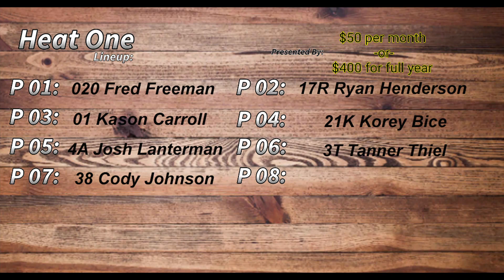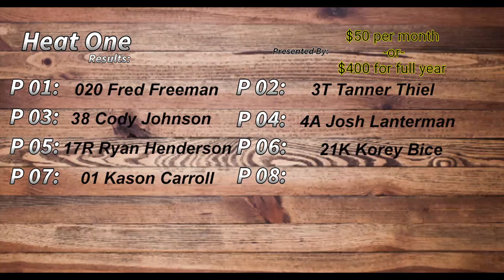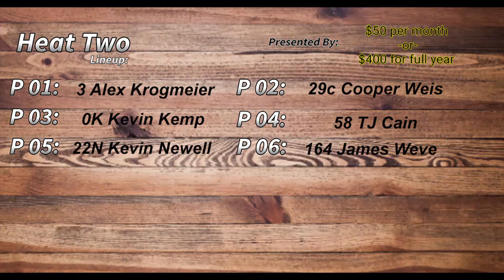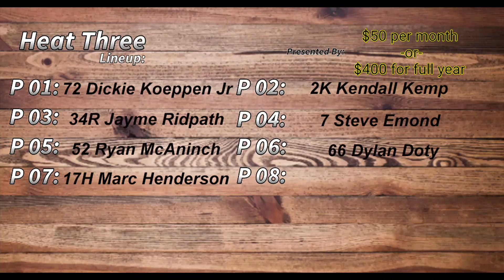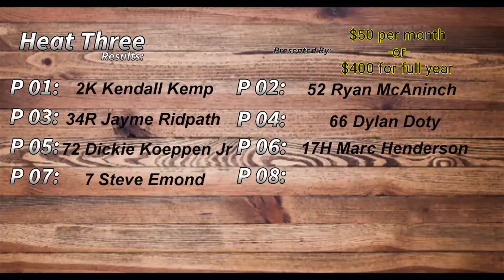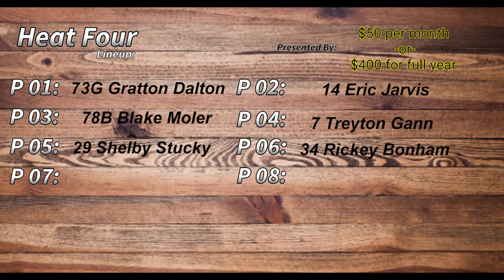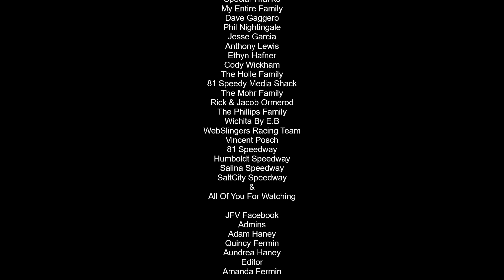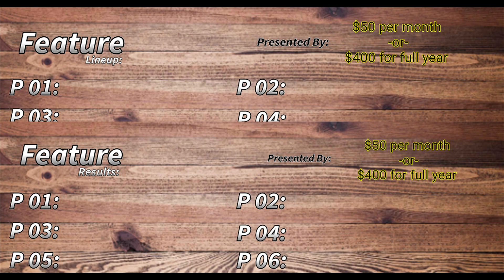316 Modifieds #7, Heats 1-4, 81 Speedway, 06/08/24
June 8, 2024. Park City, Kansas.
Regular Season Racing #4
Mike McIlvain Memorial

P 01: 020 Fred Freeman
P 02: 17R Ryan Henderson
P 03: 01 Kason Carroll
P 04: 21K Korey Bice
P 05: 4A Josh Lanterman
P 06: 3T Tanner Thiel
P 07: 38 Cody Johnson
Heat Two Lineup
P 01: 3 Alex Krogmeier
P 02: 29c Cooper Weis
P 03: 0K Kevin Kemp
P 04: 58 TJ Cain
P 05: 22N Kevin Newell
P 06: 164 JamesWeve
Heat Three Lineup
P 01: 72 Dickie Koeppen Jr.
P 02: 2K Kendall Kemp
P 03: 34R Jayme Ridpath
P 04: 7 Steve Emond
P 05: 52 Ryan McAninch
P 06: 66 Dylan Doty
P 07: 17H Marc Henderson
Heat Four Lineup
P 01: 73G Gratton Dalton
P 02: 14 Eric Jarvis
P 03: 78B Blake Moler
P 04: 7 Treyton Gann
P 05: 29 Shelby Stucky
P 06: 34 Rickey Bonham

Central Spray Foam & Cement Lifting – Paid Contributor & Modified Series Supporter

Jarred, Gilmore, & Phillips PA Certified Accountants – Modified Series Supporter

Catch Jeremy Heim and Andy Clark on “Above the Cushion” every Thursday night at 6:00pm on 81 Speedway’s Facebook page.

Camera
Canon XA-30

I am an amateur and not paid by anyone mentioned in this video or in the description, with the exception of A One Automotuve, HRT Motorsports, and Mel Hambelton Racing. This video is for entertainment and educational purposes.